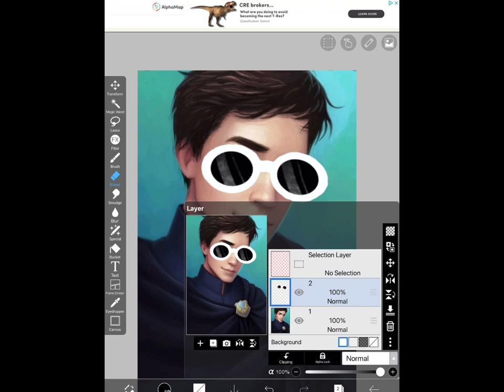SOMEONE EXPLAIN THIS TO ME PLEASE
GOGY…??